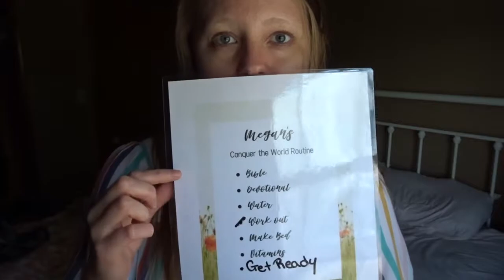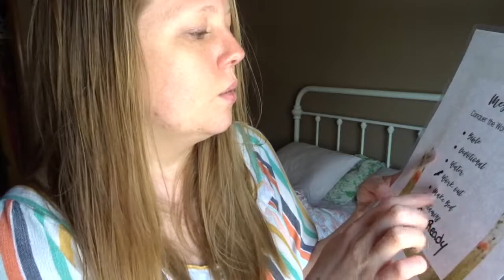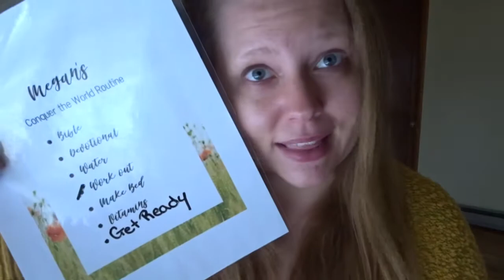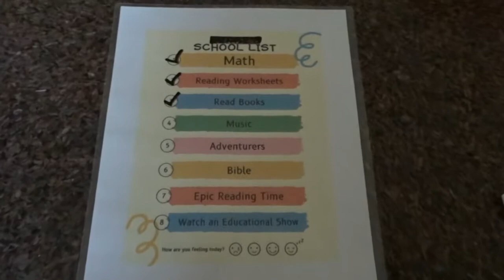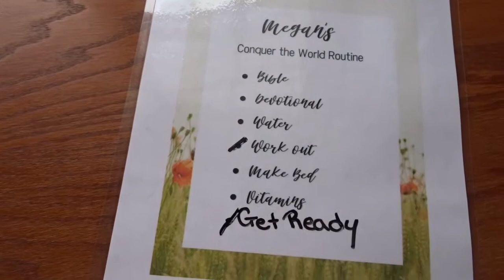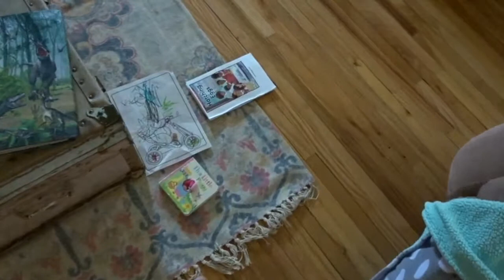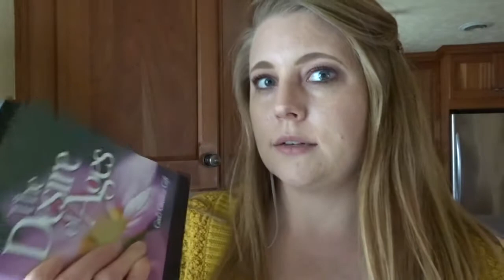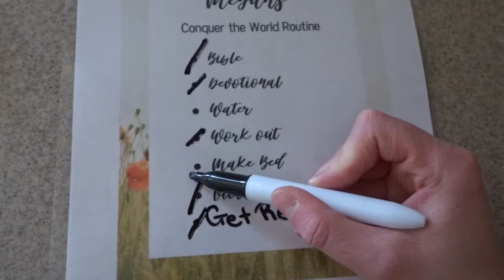Trying to Thrive not just Survive | Tips for Sanity | Day in the Life of a Quarantine Mom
Hey Friends! Today I am teaming up with some other great YouTube creators to film a day in the life, quarantine edition!

My video has some of my tricks I'm doing to help keep myself from spiraling down the rabbit hole!

Make sure to check out the playlist with the other videos!